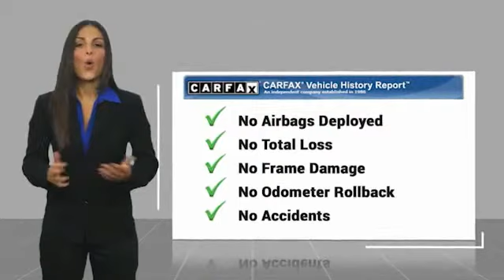2017 Audi A4 San Antonio TX 0P7A1151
2017 Audi A4 Premium

Audi Dominion
 21105 IH 10

You wont want to miss this excellent value! A great vehicle and a great value! A turbocharger further enhances performance, while also preserving fuel economy. With fewer than 35,000 miles on the odometer, this 4 door sedan prioritizes comfort, safety and convenience. Top features include a split folding rear seat, leather upholstery, a power seat, and 1-touch window functionality. Under the hood youll find a 4 cylinder engine with more than 200 horsepower, and for added security, dynamic Stability Control supplements the drivetrain. We pride ourselves in the quality that we offer on all of our vehicles. Stop by our dealership or give us a call for more information.